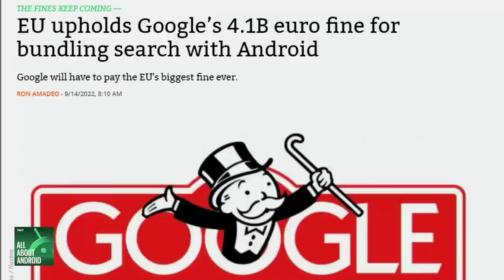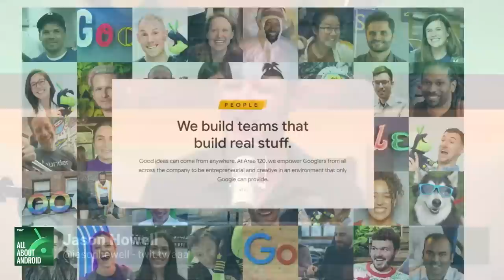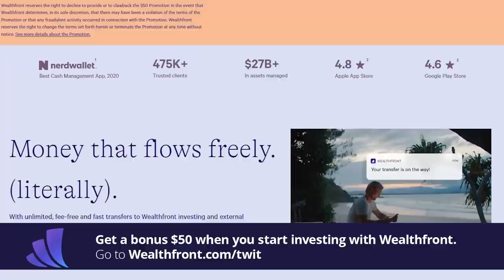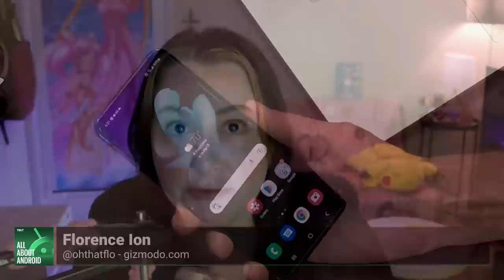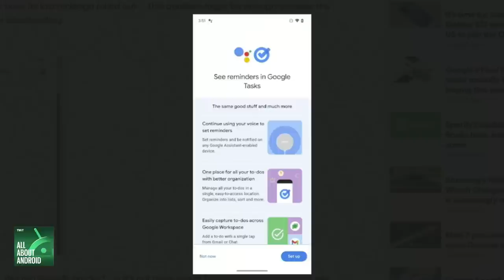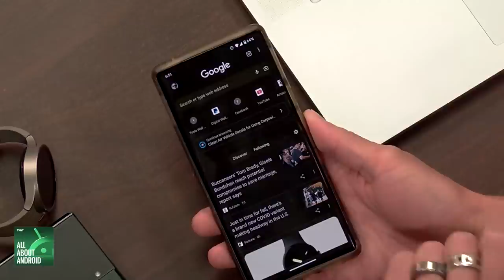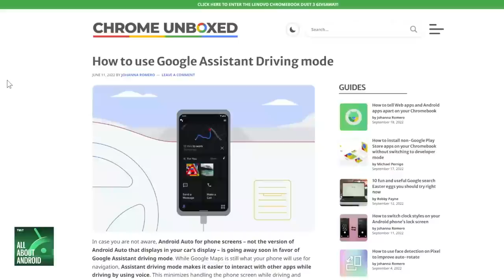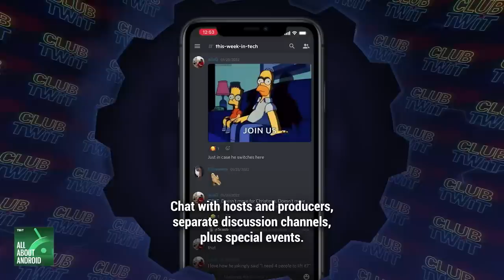Samsung's Foldable Fjord - Z Fold and Z Flip review, Google EU antitrust, Pixel 7 Pro benchmarks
• EU upholds Google’s 4.1B euro fine for bundling search with Android.
• Google scales back Area 120 by half, refocuses on ‘AI-first’ projects.
• Area 120 main page, highlights some apps talked about.
• Google Pixel 7 Pro benchmark points to CPU and GPU specs of Tensor G2.
• Google Pixel 7 may arrive later than expected on October 18.
• Source: Google Pixel Watch to start at $349.99 in these colors.
• Google ‘Nest Wifi Pro’ leaks with Wi-Fi 6E, higher price, and no point unit.
• It's a Real Pity the Samsung Galaxy Z Fold 4 Isn't More Affordable.
• Samsung's Galaxy Watch 5 Is a Nice Little Update to the Best Android Smartwatch So Far.
• Google Tasks is about to become your go-to app for managing reminders.
• Chrome for Android gets fingerprint-protected Incognito tabs.
• JR's tip of the week: Chrome tips, pt 1!
• Google Assistant persists after a command.
• Nest speaker and sound notification idea.
• Where did Driving mode go?

Hosts: Jason Howell, Ron Richards, Huyen Tue Dao, and Florence Ion
Co-Host: JR Raphael